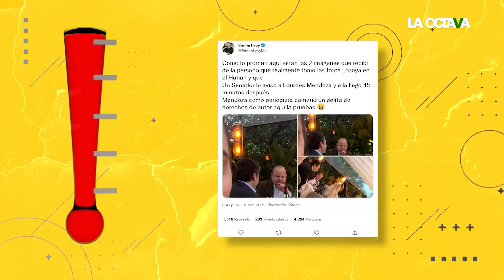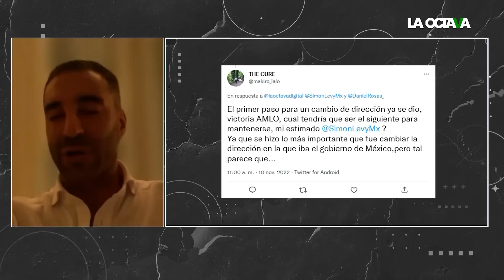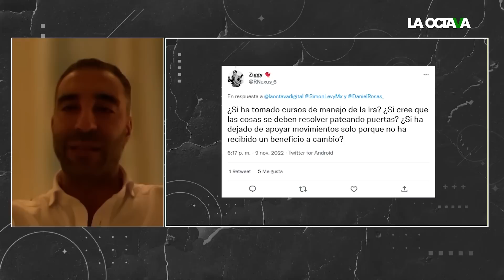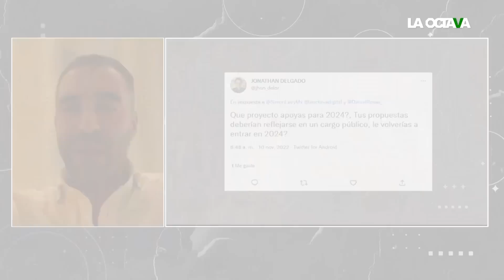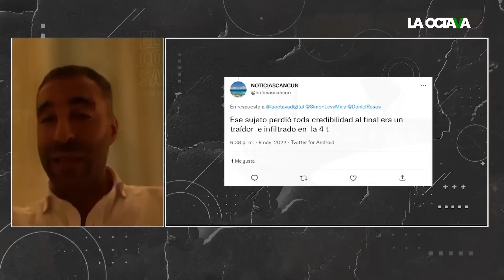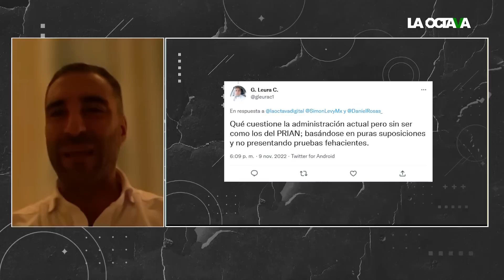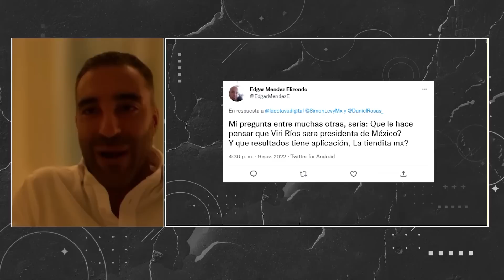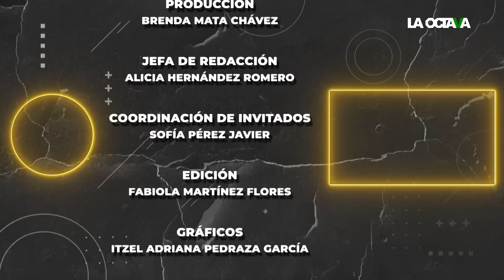SIMÓN LEVY: LA PERSONA del ALTERCADO DE la PUERTA ESTÁ a PUNTO de SER VINCULADA a PROCESO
Simón Levy, empresario ligado a la Cuarta Transformación y al lopezobradorismo, llega a La Octava en entrevista. Habla del episodio con la persona de 'la puerta', que está a punto de ser vinculada a proceso. En punto de las 13:00 hrs a través del canal de YouTube de La Octava.